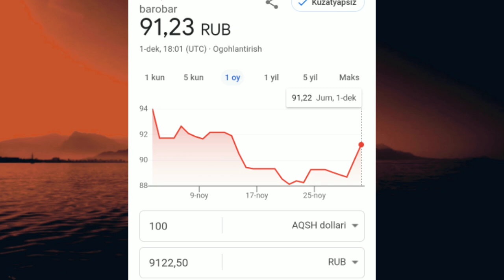АНА СИЗГА ЖУ́НАТИШ КУРСИ 🤔 ТЕЗ КУ́РИНГ ДОЛЛАР ВА РУБЛЬ КУРСЛАРИ 💥 ВАЛЮТА КУРСИ